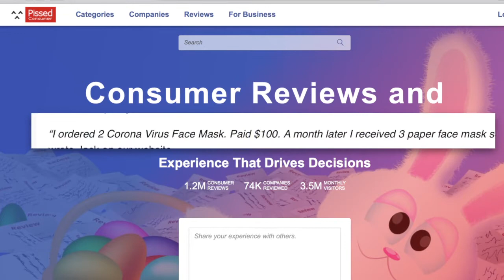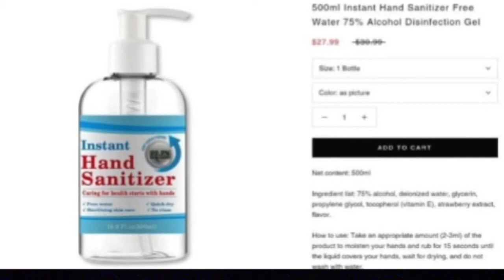FaceMaskSellingScams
Ads are popping up everywhere for face masks, but buyer beware